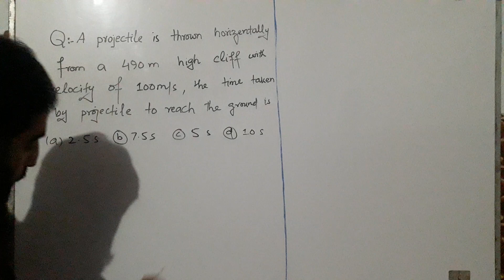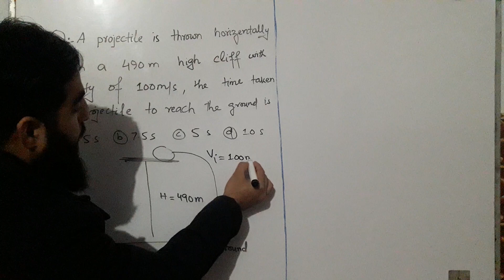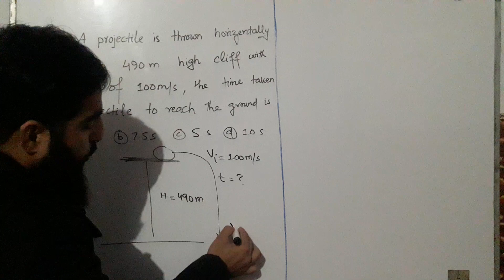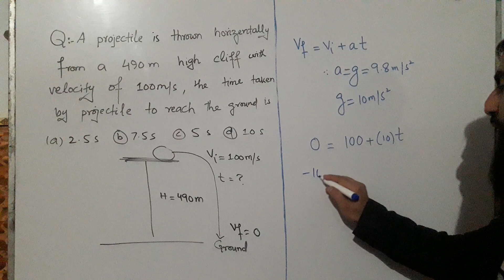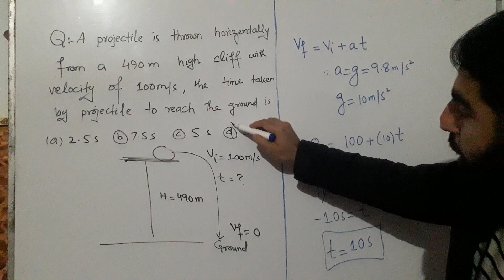ETEA and NMDCAT MCQS ....